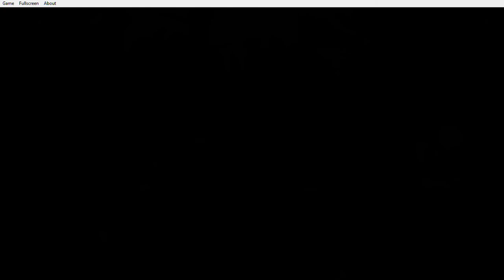Donkey Kong Country The Trilogy 2.0 Capitulo 2 En Español Actualizado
Hola buenas gente como están, aqui saya mamoru con el capitulo actualizado ya que tuve un error con el obs al grabar y gracias a la capturadora de windows se pudo coreguir. Espero que lo hayan disfrutado besitos nya para todos